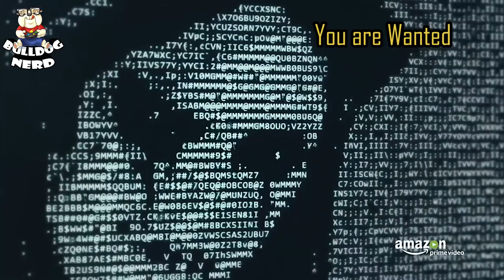10 SÉRIES de MAIO - 2018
Vídeo com as 10 principais séries de maio de 2018.